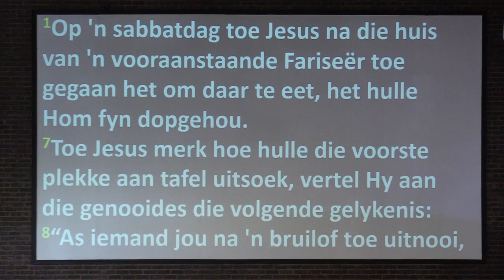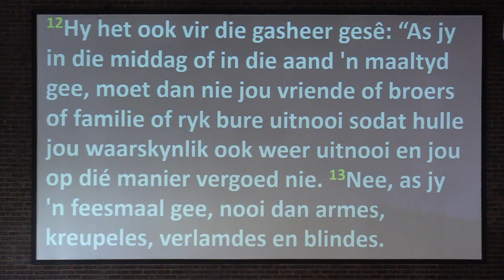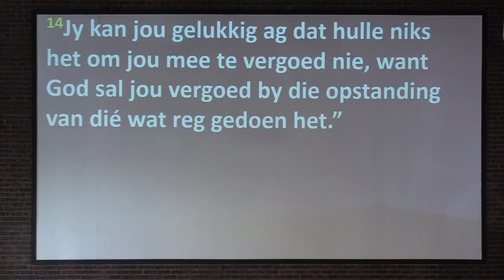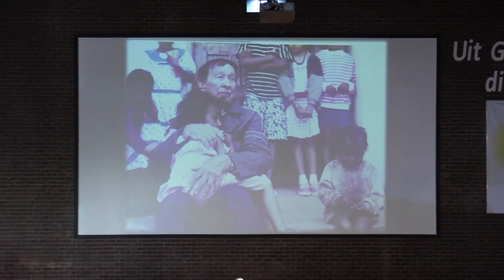Ds. Danie Uekermann 5 Februarie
Skriflesing: Lukas 14: 1,7 -14